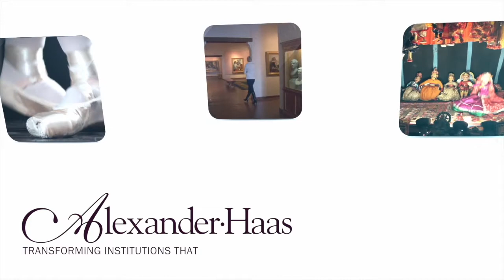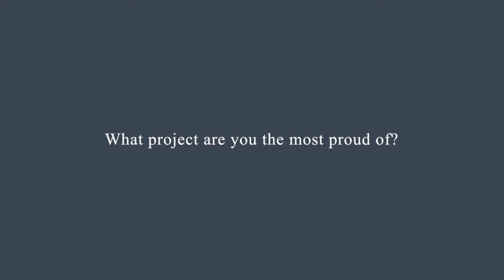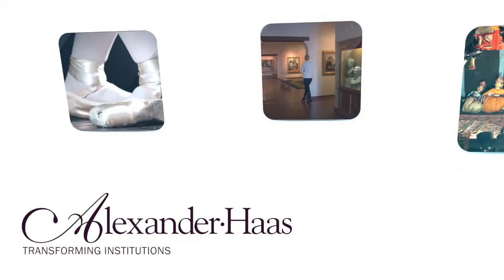Modern Media Relations for Nonprofits with Peter Panepento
“If you are not on social media, participating in conversations, your voice is absent as a nonprofit.” Peter Panepento, Philanthropic Practice Leader at Turn Two Communications joins Alexander Haas President and CEO, David King to share tips for strengthening donor relationships and generating awareness via social media, the press and other media outlets on this edition of Futures in Fundraising.